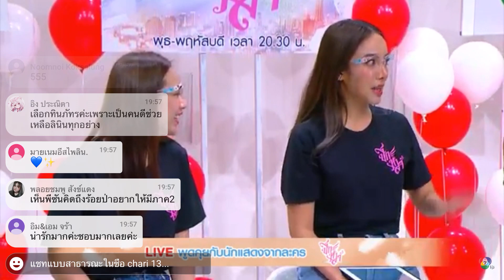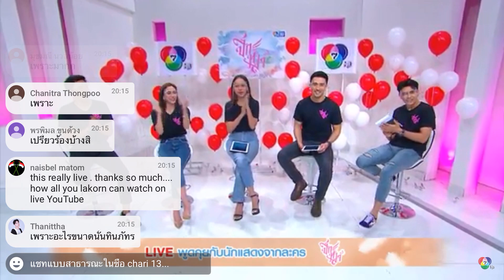เปรี้ยว ทัศนียา พร้อมทีมนักแสดง live เบื้องหลังละคร#ปีกหงส์